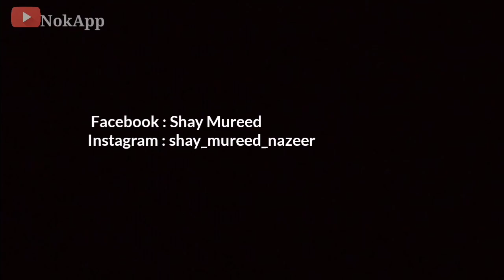A day in Buleda | Beauty of Buleda | Balochistan | My First Vlog | Shaymureednazeer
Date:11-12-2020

✓About: This video is about a day will spend in buleda.  Buleda Balochistan is very famous for his cultural appropriation and mountain ranges . This is our  first priority that we don't forget our culture way of life and other things . Friends are very important part of life.

✓Song: next level song beats

✓Location on map 🗺️:
Koshk buleda, kech balochistan pakistan